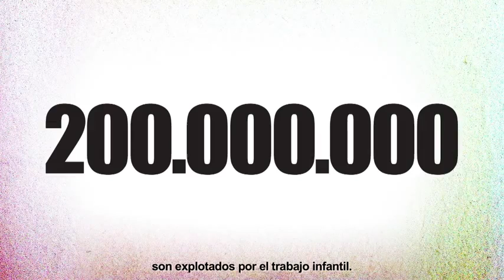III Conferencia Global sobre el Trabajo Infantil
La Tercera Conferencia Mundial sobre el Trabajo Infantil se celebrará del 8 al 10 de octubre en Brasilia.

Únete a los Diálogos sobre Trabajo Infantil!